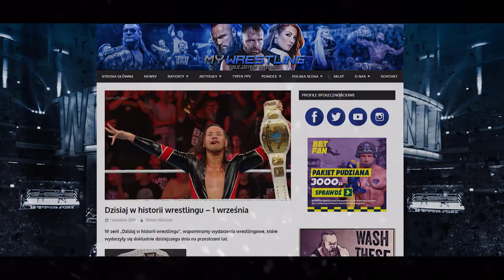Zakątki Wrestlingu: Reign of Terror Triple H'a #1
Lektor/Autor: Wiktor Marczuk
Montaż: Wiktor Marczuk / Marcel Koniecki